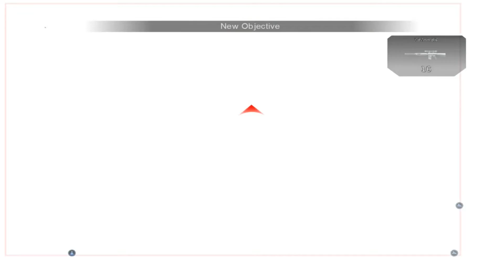Wait This Isn't Multiplayer? | Conflict: Denied Ops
This is a singleplayer only title

Intro Sound Effects ► Jet Set Radio